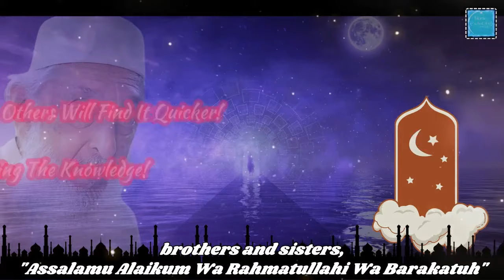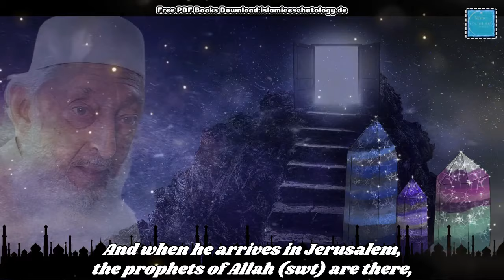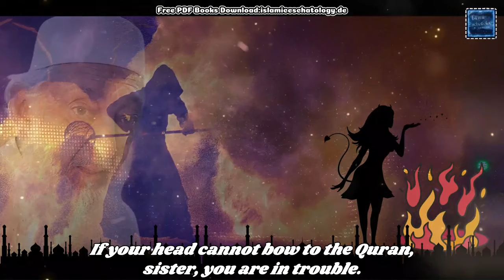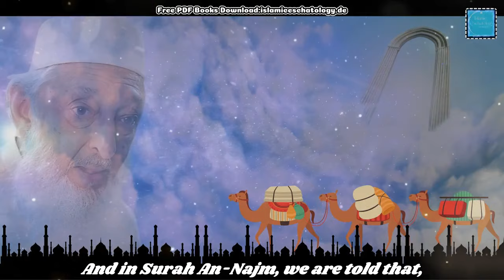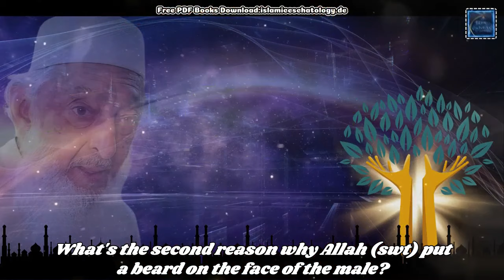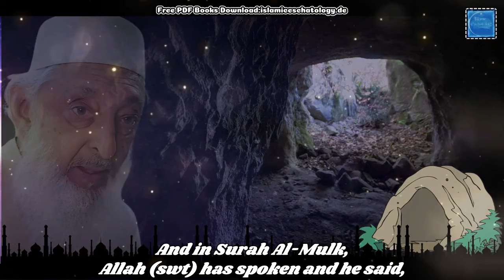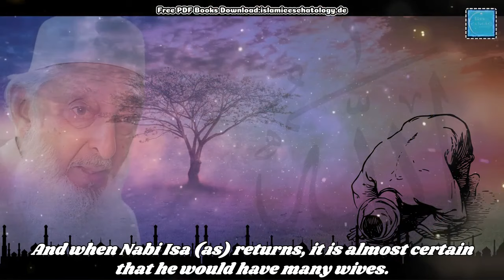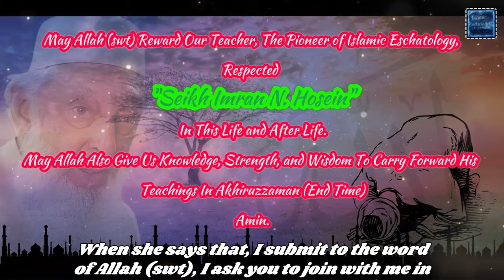2014 : Isra' and Mi'raj In The Quran || Dajjal's Last Phase || Seikh Imran Hosein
Was the night journey of Prophet Muhammad just a night journey?  Let's find it in this lecture.

✅This video is produced and created by Islamic Eschatology for its two associated productions :

“Islamic Eschatology English”

Speaker : Sheikh Imran N. Hosein

📢📢Our lovely brothers and sisters, Assalamualaikum. We would like to bring this to your attention that we do very hard work in order to creating a conent in such a way so that we can easily understand and receive the message what our respected speaker wants to say. Sometimes some visual guidance helps us to understand message quickly and easily. From that point of view, this is our small effort to create videos of Seikh Imran N. Hosein’s lectures. We do have his consent to use his lectures and his vocal files.

We are still growing and we need your support for our consistent work. Without your support, it will be difficult to maintain the team and hard work.

✅To download Free PDF books of Seikh Imran N. Hosein or Purchase,

ℹ VERY IMPORTANT ℹ

We display our website address on our videos with an intention of collecting PDF books by downloading them FREE from our website. This is a pure intention of promoting the purpose of free learning and education. Anyone can visit and downaload the free PDF books from our website.

Our original contents are minimum 60 minuites and maximum 120 minutes in length. You should find all of our original contents in the playlist named "All The Full Length Lectures".  Therefore, it’s so tiresome and hardwork to create such a big content to create. We don’t use any random video clips but relevant to the original speech. To do that, we need a vast amount clips from different subjects. This is why we use (Pro version). The clips are not our own but as we have purchased the subscription, we can use their massive resource of materials in order to creating our long videos.

I think it needs to repeat one more time that we just simply don’t use any random video clips but relatable footages that are relevant to the main audio clip's specific moment and time in order to create a meaningful harmoney between audio and video clips. Doing such for minimum 60 minites video itself is a very hard work. Each long video requires almost 120 hours to be prepared and finally get it ready to be delivered.

First, we collect the vocal track of the main speaker (officially) and go through the track to remove any unwanted sound or noise. Then we create the video file in Canva.com using relevant clips to the speech. Each of the clips is combined and overlayed with multiple video clips and images. Also, we put some graphical figures related to subject on the each footage. Then we translate and transcript the lecture to create the subtittle. Adding the subtittle for such large file is another long journey in creation of our original content. After that, we add effects using different video editing softwares in order to create such a content which is unique and never been uploaded on social media before. Therefore, our video is unique, not repeatative, and solely our OWN PRODUCTION.

Background Music and Copyright:

As this is our own production created by “Islamic Eschatology”, we have created and purchased our own music track. The music that is heard along with the speech is EXCLUSIVELY made for us. Threfore, we don’t give permission to use any of our videos or video clips or audio clips anywhere without our consent.

Our respected speaker always says in his lectures that "When I offer an opinion, you MUST never accept it. Unless or until you are convinced that what I am saying is correct". This bold statement alone is more than sufficient to explain that our own research and study are always required. Similarly, "Islamic Eschatology" also believs in the same philosophy. Any of the interpretations, comments, or views expressed by our respected speaker may not necessarily represent the beleif of "Islamic Eschatology" and its associate productions such as "Islamic Eschatology English" and "Islamic Eschatology Bangla".